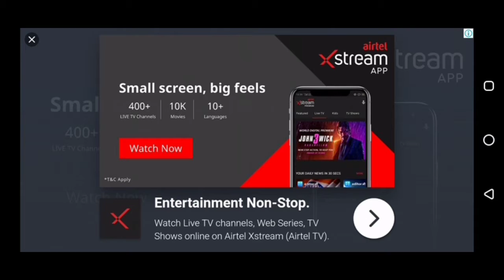Counter Attack Gun Strike Special Ops Shooting - Android GamePlay - FPS Shooting Games Android |1.6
counter strike game ki video,
counter strike game videos